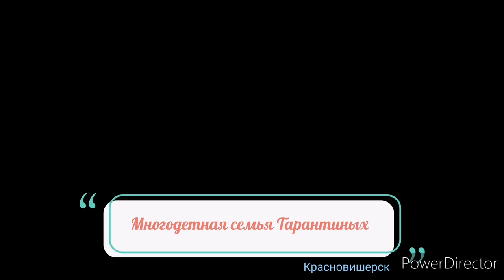Шикарные костюмы с Tikitex .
Для поддержки и развития канала